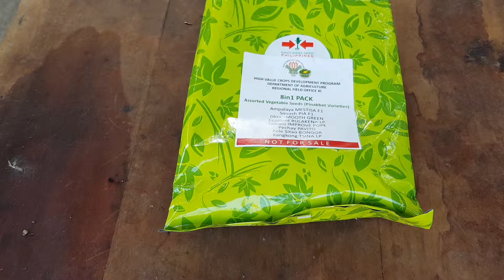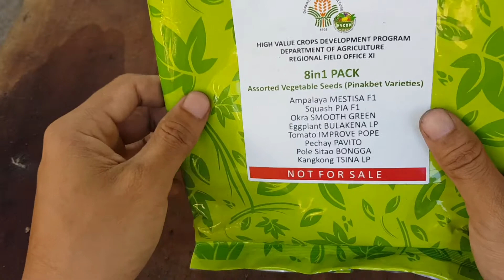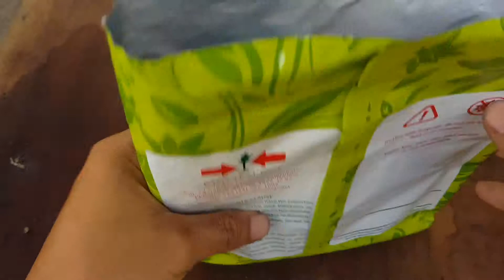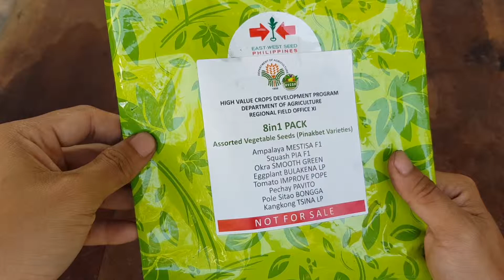(FREE SEEDS!!) Libreng buto saan pwedeng makakuha? | Real Organic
Nakakuha ako ng mga buto ng gulay na libre lamang! alamin sa video kung saan at paano ko ito na kuha. Ito ay assorted vegetables seed pinakbet varieties.

Libreng buto means libreng ulam na!

Ang mga buto na included didto ay:
Ampalaya
Kalabasa
Okra Eggplant
Kamatis
Pechay
Sitao
Kangkong